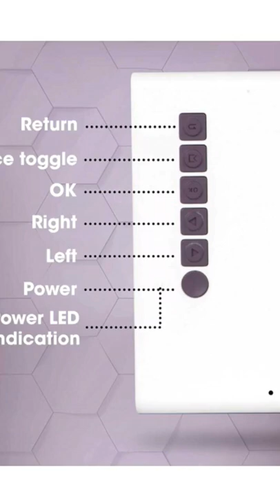Zebronics projector/Amazon electronic items/projector/zebronic tools/items of zebronic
Aj tak ka sabse low budget wala projecter/sabse low budget/Amazon offer/offer limited/phone
ZEBRONICS Zeb-PIXAPLAY 11 Portable LED Projector with FHD 1080p Support, HDMI, USB, mSD, 381cm/150" Screen Size, Dual Power Input, Built-in-Speaker, Remote Control, AV in, AUX Out and Compact Design

Hey guys welcom to my channel
In this youtube channel , I upload videos related to fashion,beauty,lifestyle,technology product reviews and much more
Redmi 9A Sport (Carbon Black, 2GB RAM, 32GB Storage) | 2GHz Octa-core Helio G25 Processor | 5000 mAh Battery
price : ₹6,999.00
Tecno Pop 5 LTE(Ice Blue 2G+32GB)| 6.52" HD+Dot Notch | 5000mAh | 8MP Dual Camera | Front Flash| IPX2 Splash Resistant
price : ₹6,599
Xiaomi Redmi 5A 3GB RAM 32GB ROM (Rose Gold)
price : 6,490
I KALL Z4 Smartphone (4GB, 32GB, 4G Volte, Dual Sim, Android 8.1) (Blue)
price : 5,599
I KALL Z7 Smartphone (4GB, 32GB, 6.26 Inch Display) (Gray)
price : 6,999

Boult Audio Airbass Monopod Bluetooth Truly Wireless in Ear Earbuds with Mic Black
DetailsDetails
Brand Boult Audio
Colour Black
Connector Type Wireless
Model Name Monopod wireless
Form Factor In Ear
Noise Control Sound Isolation
Headphones Jack Bluetooth
price - Deal Price: ₹499.00₹499.00  Fulfilled
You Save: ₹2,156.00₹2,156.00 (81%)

Amazon smart gadget/cool gadgets/Dji pocket 2/4k camera/you tube video vlog/new gadgets/amazon.
DJI Pocket 2 Creator Combo - 3 Axis Gimbal Stabilizer with 4K Camera, 1/1.7” CMOS, 64MP Photo, Pocket-Sized, ActiveTrack 3.0, Glamour Effects, YouTube Video Vlog, for Android and iPhone, Black
DJI OSMO Pocket Handheld 3 axis Gimbal with Integrated Camera (Black) | 12 MP Camera | 4K Video at 60 FPS